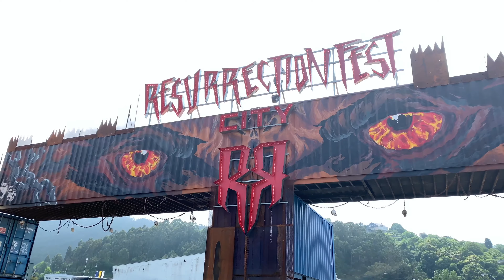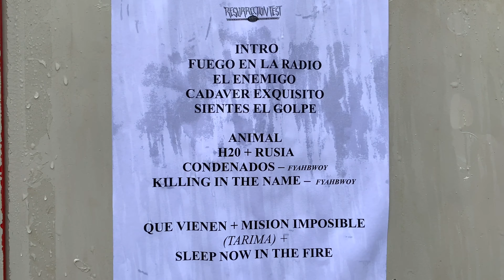Yamaha / Paiste / Kitai en el Resurrection Fest 2019